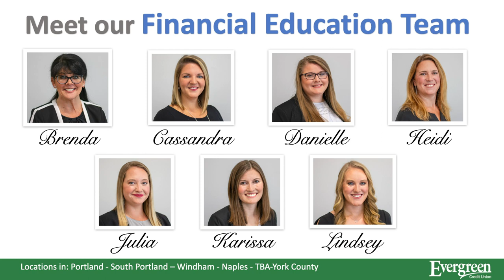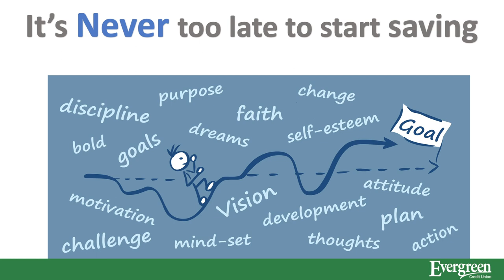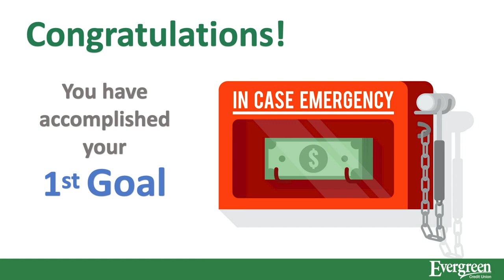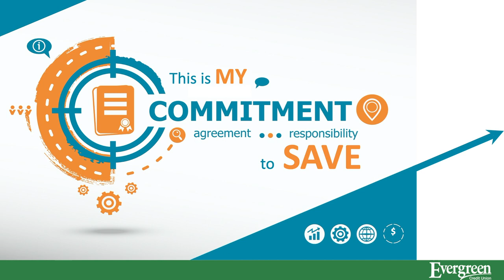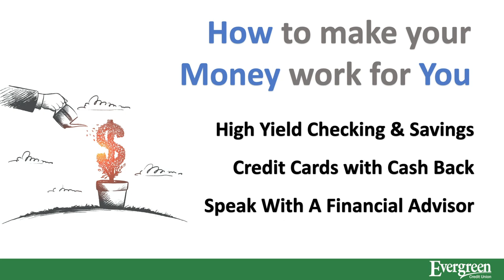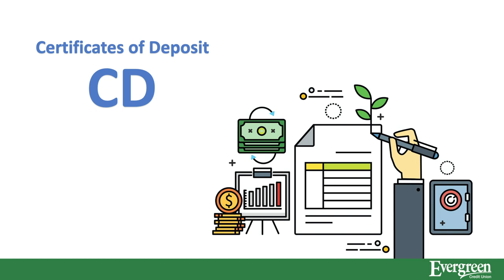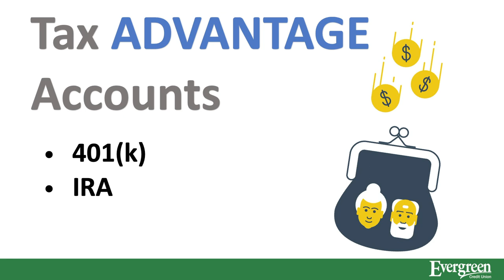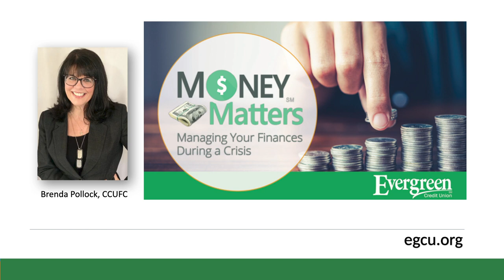Money Matters Financial Education Course - Week 4: Building Savings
Evergreen Credit Union is pleased to present: MONEY MATTERS - A 4-part financial wellness series to help you manage your finances during and after a crisis. We’ll help you plan wisely to get you through these unprecedented times. We’ll all be stronger when this is over.

Week 4 (approx. 20 minutes) – Building Savings